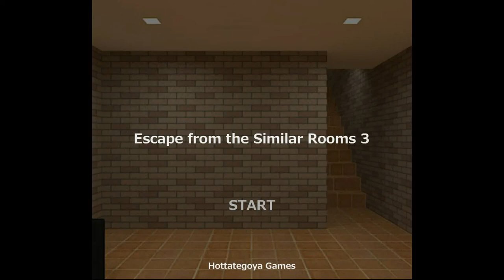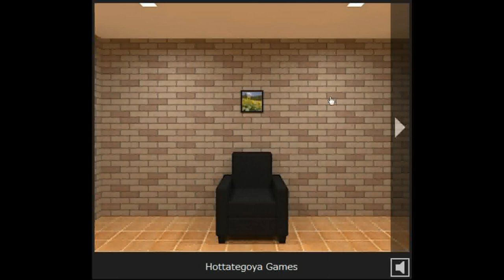Hottategoya's Escape from the Similar Rooms 3 Walkthrough